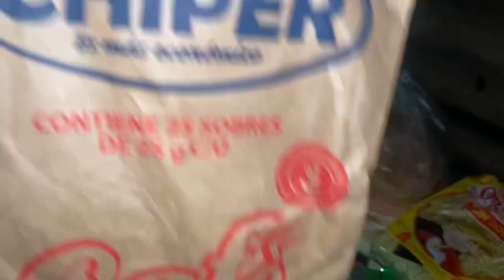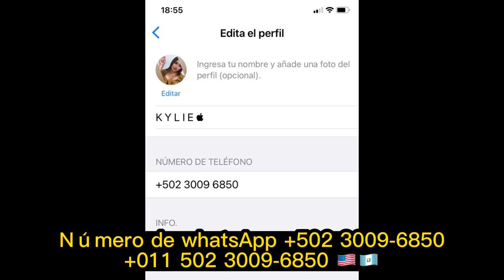Josefina no le dio de comer a sus HIJOS ☹️ Edmundo lo vemos diferente 😅